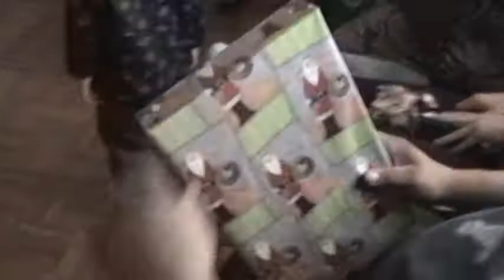Christmas with mom